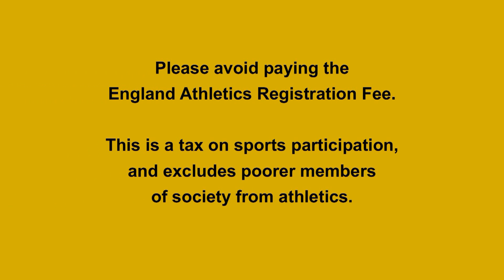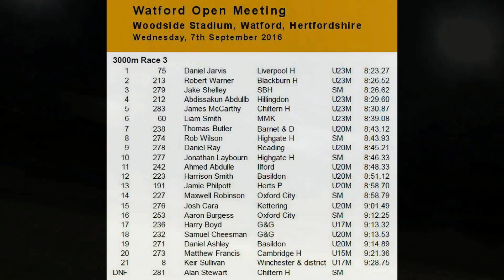Watford Open on 07/09/16 - 3,000m Race 3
Watford Open Meeting
Woodside Stadium, Watford, Hertfordshire

3000m Race 3
1 75 Daniel Jarvis Liverpool H U23M 8:23.27
2 213 Robert Warner Blackburn H U23M 8:26.52
3 279 Jake Shelley SBH SM 8:26.62
4 212 Abdissakun Abdullb Hillingdon U23M 8:29.60
5 283 James McCarthy Chiltern H U23M 8:30.87
6 60 Liam Smith MMK U23M 8:39.08
7 238 Tom Butler  Barnet & D U20M 8:43.12
8 274 Rob Wilson Highgate H SM 8:43.93
9 278 Daniel Ray Reading U20M 8:45.21
10 277 Jonathan Laybourn Highgate H SM 8:46.33
11 242 Ahmed Abdulle Ilford U20M 8:48.33
12 223 Harrison Smith Basildon U20M 8:51.12
13 191 Jamie Philpott Herts P U20M 8:58.70
14 227 Maxwell Robinson Oxford City SM 8:58.79
15 276 Josh Cara Kettering U20M 9:01.49
16 253 Aaron Burgess Oxford City SM 9:12.25
17 236 Harry Boyd G&G U17M 9:13.32
18 232 Samuel Cheesman G&G U20M 9:13.53
19 271 Daniel Ashley Basildon U20M 9:14.89
20 273 Matthew Francis Cambridge H U15M 9:21.36
21 8 Keir Sullivan Winchester & district U17M 9:28.75
DNF 281 Alan Stewart Chiltern H SM